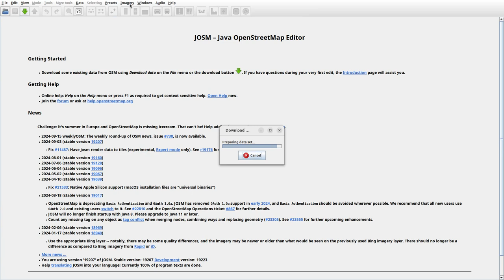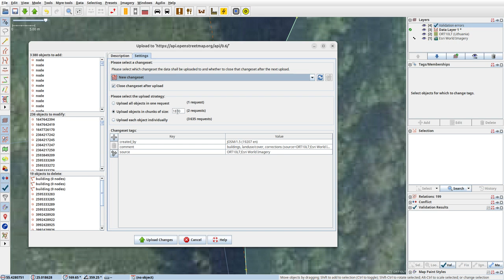JOSMrec2011 2024 09 18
Lithuania. Bimbai, Gudeliai, Liudiškiai, Storiai. Tracing buildings (mainly) in JOSM for openstreetmap.